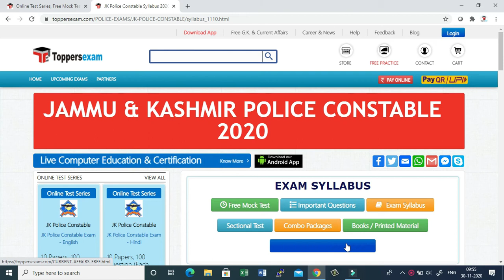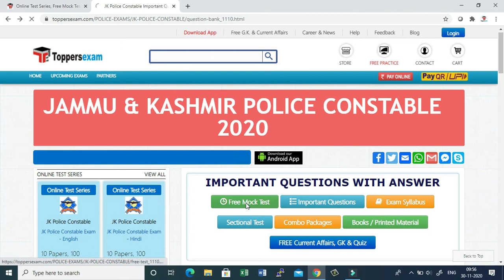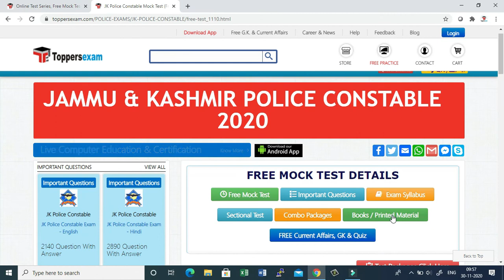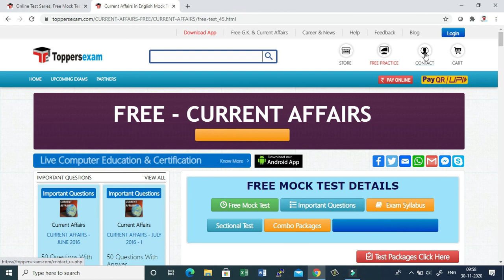JK Police Constable 2020 Free Online Mock Test Series , Important Questions , Update Syllabus